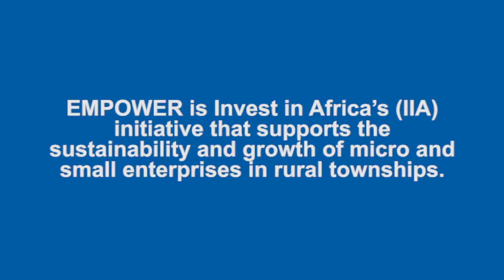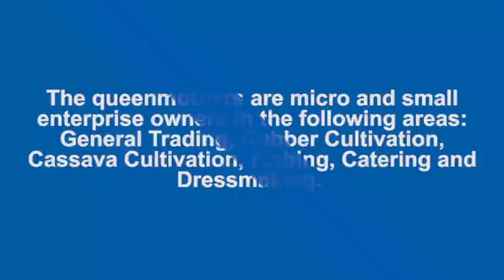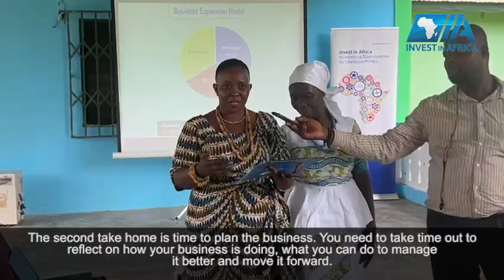GHANA WESTERN REGION EMPOWER PROGRAMME KICK-OFF